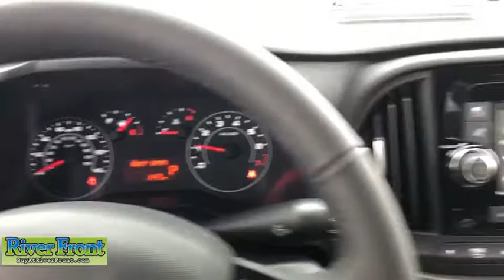2020 Ram ProMaster City St. Charles, Aurora, Glendale Heights, Naperville, North Aurora, IL 201296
Bright White New 2020 Ram ProMaster City available in North Aurora, Illinois at RiverFront CDJR. Servicing the St. Charles, Aurora, Glendale Heights, Naperville, IL area.
2020 Ram ProMaster City SLT - Stock#: 201296 - VIN#: ZFBHRFBB4L6S17999

Bright White 2020 Ram ProMaster City SLT FWD 9-Speed 948TE Automatic 2.4L I4 MultiAirbrbrOur mission is to earn the customer's loyalty by delivering sales and services experiences with high quality, excellent value, integrity and enthusiasm. We function as a team, work ethically and focus on meeting and striving to exceed the expectations of our customers. Recent Arrival! 21/28 City/Highway MPGbrbrbrWe are open and ready to assist in your vehicle purchase!
Axle Ratio: 3.73,16 x 6.5 Steel Wheels w/Full Covers,Premium Cloth Bucket Seats,Suspension w/HD Stabilization,Radio: Uconnect 3 w/5 Display,MOPAR Trailer Tow Group,Steering Wheel-Mounted Audio Controls,5 Touchscreen,16 Wheel Covers,Class III Hitch Receiver,4- and 7-Pin Wiring Harness,Hands-Free Comm w/Bluetooth,4 Speakers,Air Conditioning,Electronic Stability Control,Front Bucket Seats,Tachometer,ABS brakes,AM/FM radio,Block heater,Brake assist,Delay-off headlights,Driver door bin,Driver vanity mirror,Dual front impact airbags,Dual front side impact airbags,Four wheel independent suspension,Front anti-roll bar,Front reading lights,Heated door mirrors,Illuminated entry,Knee airbag,Leather steering wheel,Low tire pressure warning,Occupant sensing airbag,Outside temperature display,Overhead airbag,Overhead console,Passenger door bin,Passenger seat mounted armrest,Passenger vanity mirror,Power door mirrors,Power steering,Power windows,Rear anti-roll bar,Remote keyless entry,Speed control,Steering wheel mounted audio controls,Telescoping steering wheel,Tilt steering wheel,Traction control,Trip computer,Variably intermittent wipers,Ignition disable,Driver's Seat Mounted Armrest,Bumpers: body-colour,Exterior Parking Camera Rear